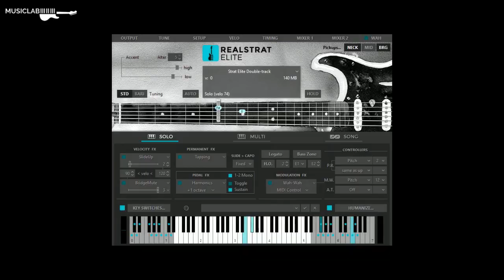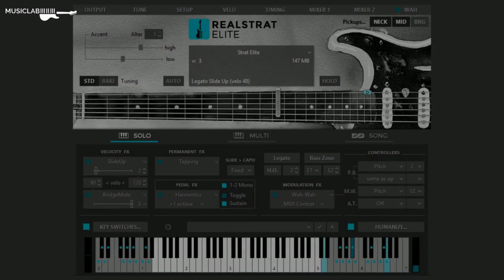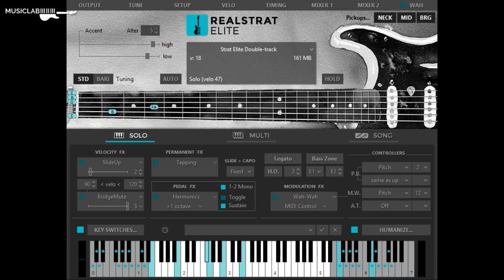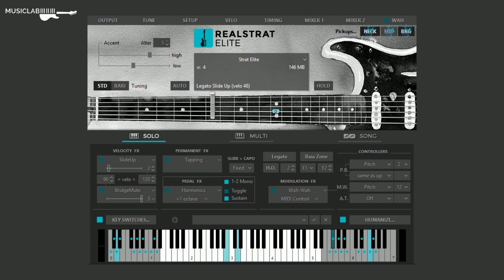RealStrat 5. The Elite Rock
-=- Video:            Virtual guitars performance.
-=- Instrument:   RealStrat.
-=- DAW/hosts:  Cubase, Logic, Pro Tools, Fruity Loops, Studio One and many others.

In this video you can watch a performance of virtual guitar instruments from MusicLab. You can run MusicLab's Real instrument series in your favourite digital audio workstation like Cubase, Logic, Pro Tools, Fruity Loops, Studio One and many others. Enjoy!

Download source files (MIDI, audio, presets, settings) used in the video